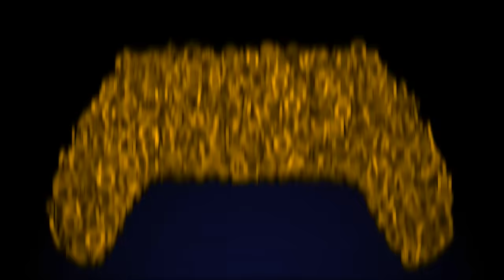SCAPPA DAL MC DONALDS MALEDETTO! con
mappa di parkour giocata con @FrancyDreams andate sul suo canale per altri video!!